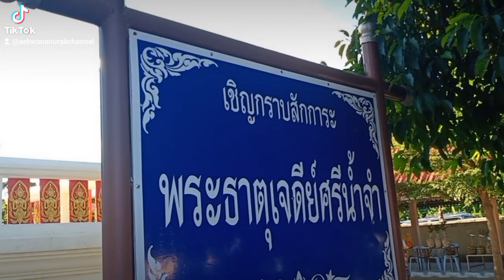ประเพณีตานก๋วยสลากภัตต์ของชาวล้านนา วัดน้ำจำตำบลโป่งผาอำเภอแม่สายจังหวัดเชียงราย.วันที่ 21 ก.ย.2566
ประเพณีตานก๋วยสลากภัตต์ของชาวล้านนา วัดน้ำจำตำบลโป่งผา
อำเภอแม่สายจังหวัดเชียงราย.วันที่ 21 ก.ย.2566

รักผู้ติดตามช่องนี้ทุกคนๆ เลยครับ Youtube อย่างเป็นทางการ
สนับสนุนวัฒนธรรม
ขอบคุณมากสำหรับการติดตาม
Subscribe กดไลค์กดแชร์ กันด้วยนะครับ ​กดสั่นกระดิ่ง​ เพื่อรับชมคลิปใหม่ๆครับ​ 🎥
ที่ผ่อนคลายที่สุด !! TikTok - ทำให้วันของคุณ
Aekwananurakchannel 🇳🇱 facebook สามารถทักมาที่หน้าโปรไฟล์ เพจ
ให้รอยยิ้มแบ่งปันความสุข ขอบคุณที่อุดหนุน ให้รอยยิ้ม แบ่งปันความสุข ขอบคุณสำหรับการสนับสนุนของช่องผมครับ
中国音乐- Relaxing Music 💙
เอกวัลย์ อนุรักษ์
Give you a smile share happiness. Thank you for your support Give you a smile share happiness. Thank you for your support hi